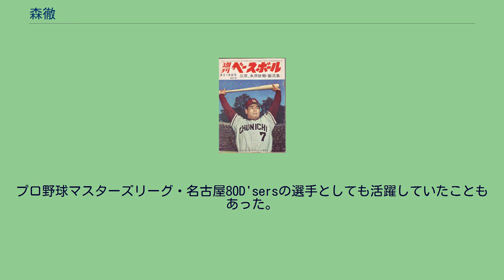森徹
打点王_(NPB)
森 徹（もり とおる、1935年11月3日 - 2014年2月6日）は、北海道函館市出身（旧満州生まれ）の元プロ野球選手（外野手）・監督、解説者。
息子はアニメ監督のもりたけし。
娘にジャズ・シンガーの森郁。
実家は旧満州で手広く事業を行っており、森は次男として生まれた。
森が10歳の頃に兄が戦死し、妹も病死した。
それから後を追うように父も亡くなり、終戦後は母と共に北海道函館市に引き上げ、12歳の時に東京の知人宅に移った。
早大学院では渡辺利一郎門下の柔道選手としても知られ、現在に至るまで唯一の同校出身プロ野球選手である。
3年次の1953年に夏の甲子園都予選2回戦で東京教育大附高に敗退し、高校卒業後は1954年に早稲田大学（政治経済学部）へ進学。
この際も柔道部から熱心な勧誘があったという。
東京六大学野球リーグでは3年次の1956年までに3度の優勝を経験したほか、2年次の1955年春季リーグからの3季連続を含む4度のベストナイン（外野手）に選出される。
1955年秋季リーグの早慶戦では第1戦で藤田元司から先制の2点適時打、第3戦では同じく藤田から1-1の同点で迎えた延長11回表に決勝2点本塁打を放って完全優勝に貢献し、試合終了後にはチームメイトから胴上げされた。
同年には東京六大学選抜で構成された第2回アジア野球選手権大会日本代表に選出され、日本の優勝に貢献。
1956年にはエース・木村保を擁して全日本大学選手権に出場するが、準決勝で関大の村山実に抑えられて敗退。
4年次の1957年には木村の卒業も影響し、長嶋茂雄・杉浦忠・本屋敷錦吾ら「立教三羽ガラス」を擁する立大に圧倒されて春秋季連続優勝を許す。
秋季リーグ早立1回戦では杉浦にノーヒットノーランを喫した。
リーグ通算71試合に出場し、270打数63安打・5本塁打・37打点・打率.233。
大学同期では桜井薫がプロ入りしている。
東京六大学を代表するホームランバッターとして何度も神宮を沸かせ、その功績を引っ提げて1958年に中日ドラゴンズへ入団。
1年目は新人ながら4月5日に行われた開幕戦の広島戦（広島市民）で4番を任され、試合ではエースの長谷川良平から初安打となる本塁打を放った。
その後も9月17日の大阪戦（甲子園）から同21日の大洋戦（川崎）まで4試合連続本塁打を記録し、いずれもリーグ2位の23本塁打・73打点を記録するなど新人として申し分の無い活躍を見せたが、新人王は29本塁打・92打点で2冠を制した巨人の長嶋に奪われる。
2年目の1959年はシーズンを通して4番打者として起用され、10月22日に行われた最終戦の大阪戦（甲子園）で通算100勝がかかっていたエースの小山正明から2本塁打を放ち、大洋の新人の桑田武と並ぶ31本塁打で本塁打王に輝く。
また87打点を記録し、桑田に3打点差をつけ打点王も獲得して見事2冠を達成。
3年目の1960年も21本塁打・72打点と藤本勝巳に次ぐ成績を残し、リーグを代表するホームランバッターとして押しも押されもせぬ存在となる。
江藤慎一・高木守道の台頭までは中日のスター選手として君臨したが、1961年に濃人渉が監督に就任すると状況が一変。
就任当初に自宅を訪ねてきた濃人から主将に指名されると、森は渋々引き受けたが同僚から「監督が森を大人しくさせるためにキャプテンにすると言っていた」と告げられて激怒し、濃人と共演したテレビ番組で「適当にやるよ」とコメントして関係が悪化。
同年オフには南海とのトレードが画策がされたが、1962年に交換相手無しの金銭トレードという形で大洋ホエールズへ放出。
移籍後3年間は桑田と並ぶ中心打者として実績を残し、チームもリーグ2位を2度記録するが、1965年には故障で出場機会が減少して打率も2割を切る1966年、かつて自分を放出した濃人が中日監督解任後に二軍監督となっていた東京オリオンズへ移籍。
同年は打線の中軸として91試合に先発出場するが、その後は故障がちになり、1967年には濃人が二軍監督からヘッドコーチに昇格。
シーズン途中に戸倉勝城監督が成績不振で休養すると濃人がチームの指揮を執ることになり、森はスタメンから外されることが多くなった。
濃人が監督に昇格した1968年にはハワイ...